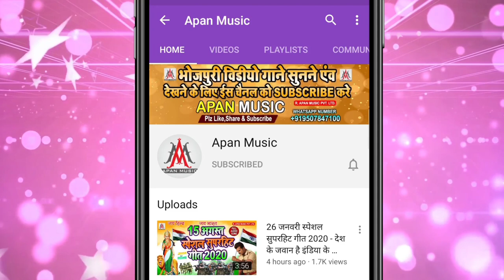दादी परसादी खाके जइहा | Dev Sunil | Dadi Parsadi Khake Jaiha | Sarswati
►Song : Dadi Parsadi Khake Jaiha
►Singer : Dev Sunil
►Lyrics : Suraj Nidardi
►Recording : Apan Music Digital Recording Studio
►Video Director :
►Company/ Label :- Apan Music Pvt Ltd
►Copyright : Apan_Music